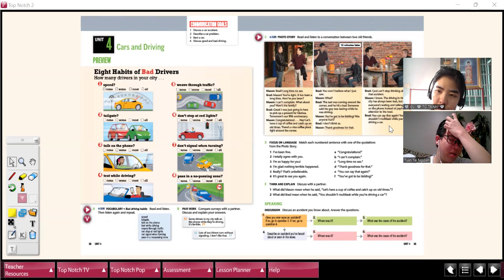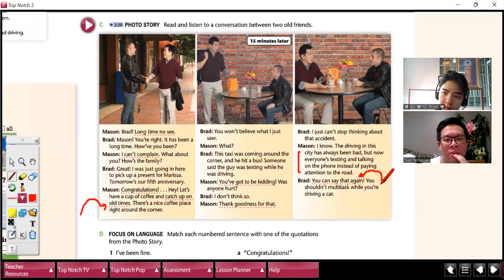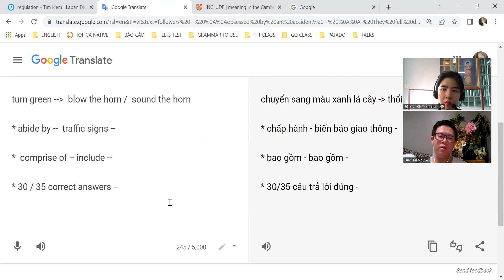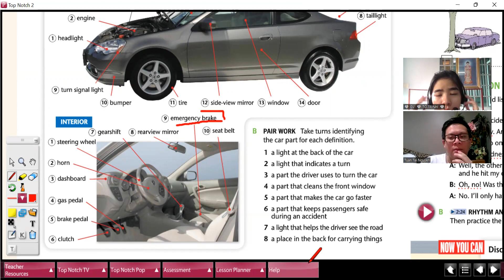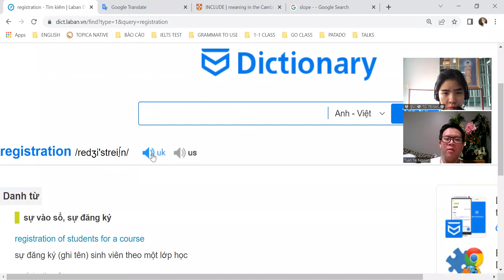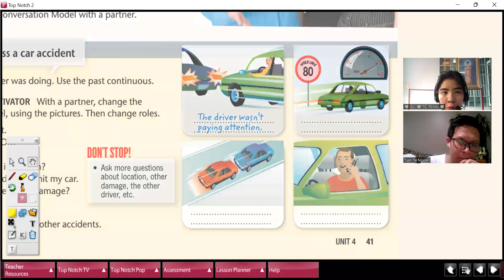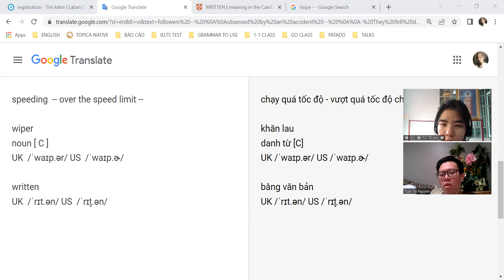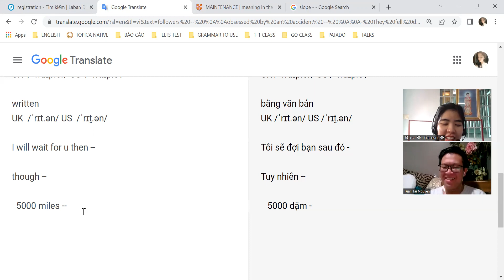05 16 22 GV22020802 U4L2